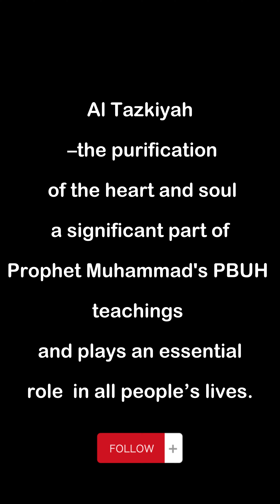Purification of the Soul 🔅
Tazkiyah –the purification of the heart and soul–is a significant part of Prophet Muhammad’s teachings and plays an essential role in all people’s lives. Perform sincere supplications and prayers, success in the Hereafter depends upon the purification of our hearts in this life.